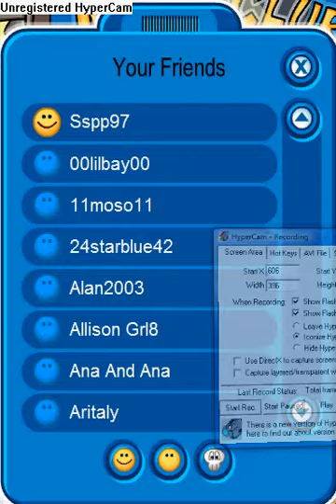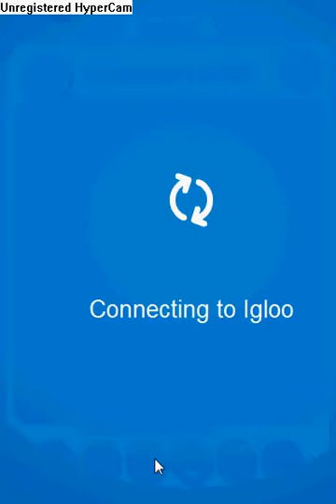my friend CP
that guy i wnt to the igool is my ccccoooouuuussssiiinnnn